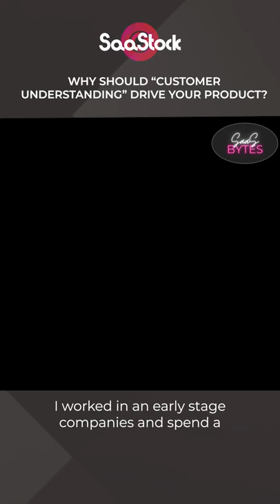Why should Customer Understanding drive your product growth in SaaS?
A COMPLETE GUIDE TO PRODUCT-MARKET FIT 🔥

✅ What is Product-Market fit and why is it important for SaaS Startups
✅ Myths and Misconceptions around Product-Market Fit
✅ The Most Common Mistakes and How to avoid them
✅ How to identify your ICP, Buyer's persona, and target market.

Why Early-Stage founders choose  SaaStock?